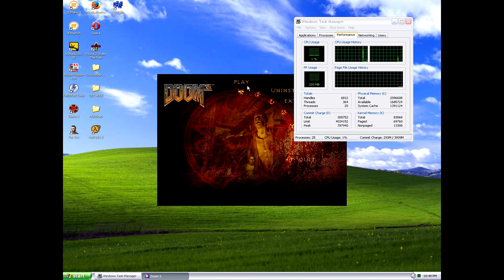Unpopular Opinions About DOOM.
I rip some good ol' Doom3 while testing a 2004 Dual Opteron PC with a Radeon X1900XT.